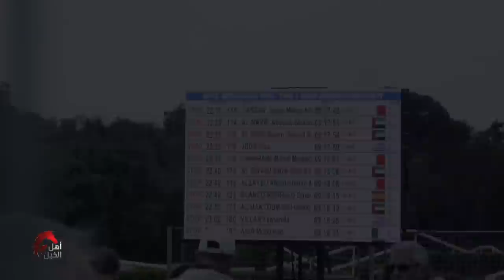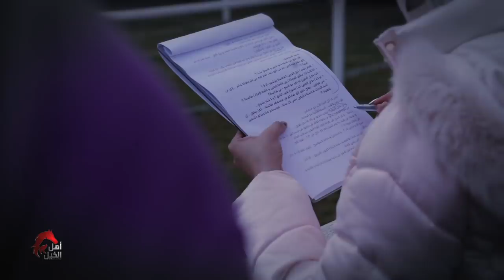أهل الخيل بطولة العالم للقدرة إيطاليا | Ahl Alkhayl FEI World Championship Endurance Pisa 2021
Assistant Content Writers:
Ali Abdulla
Sarah Baqer

Coordinator:
Sarah Baqer

Sound Recordist:
Ahmed Soltane

Editor:
Mohamed Almubarak
Mohamed Ali

Mohamad Algallaf
Mohammed Ateeq
Hemdan
Salah Mohamad
Mohammed Sherif
Shejoy
Shameer Khan

Camera Assistants:
Shameer Meeran
Abdulkalam Babu

Graphics:
Mark Garcia
Salah Mohamad

Production Managers:
Fadi Tanous
Abdelwahab Kaseb

Production Assistant:
Yaser Bin Ramadhan
Omar Massoud

Stills Photography:
Ali Alawadhi
Ali Mehri

Stylist
Nada Alawi

Producers:
Saleh Nass

House Me
KAR Group
GWC

Special Thanks
HydroSpa
Annada Store
Music in this video
Listen ad-free with YouTube Premium
Song
Epic Dramatic Opener
Artist
gold_point
HAAWK for a 3rd Party (on behalf of gold_point); HAAWK Publishing